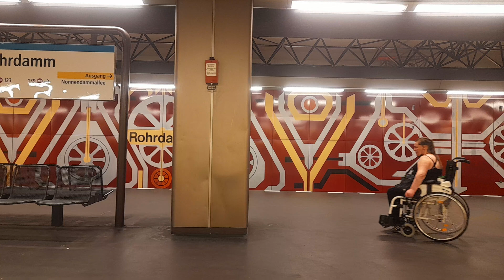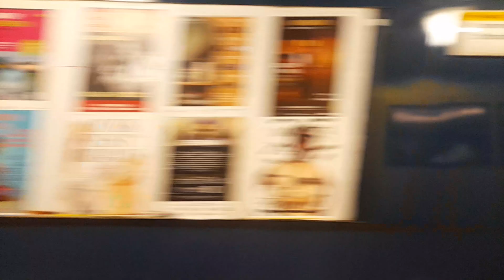Mitfahrt in der U7 von Rohrdamm bis Rathaus Spandau im H01 5042-1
Aufgenommen am 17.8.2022. Mit dabei: @Öffisberlin5001.